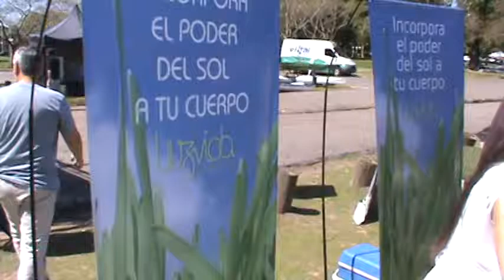Luzvida wheatgrass en la regata de canotaje en los lagos de Palermo.mpg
Gracias a k7amigos y al Gobierno de la Ciudad de Buenos Aires por dejarnos estar presentes en este evento increible donde se difunde salud y deporte para todos! GRACIAS DE CORAZON